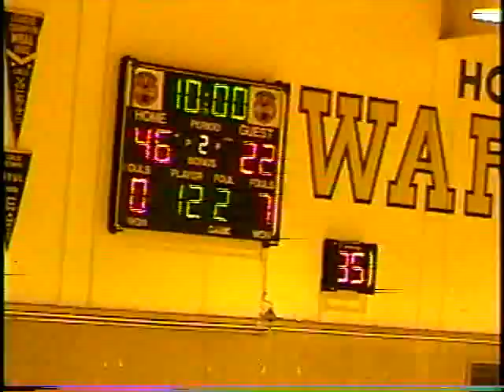Casa Grande High School 2002-2003 (Full games) -- Angelo TSAGARAKIS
Angelo Tsagarakis - Casa Grande High (Petaluma, CA) 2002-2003
4 full games: Casa Grande vs. Rancho Cotate, Casa Grande vs. Montgomery High School, Casa Grande @ Northgate +1